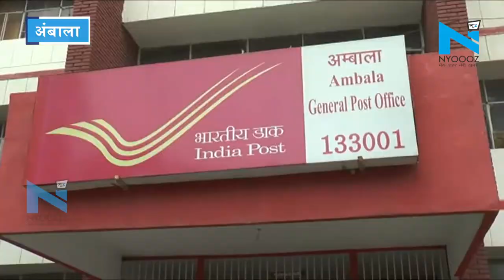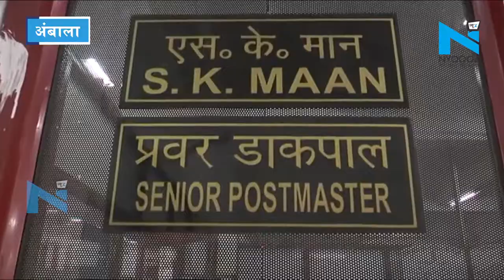Ambala: पोस्टल विभाग के बुजुर्ग पेंशनर अपनी पेंशन के लिए खा रहे धक्के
अंबाला में  पोस्टल विभाग से रिटायर्ड बुजुर्गों  को अपनी पेंशन के लिए  दर दर की ठोकरें खानी पड़ रही है… इन बुजुर्गों ने गुरुवार को पेंशन न मिलने पर पोस्टल विभाग के मुख्य  कार्यालय के बाहर रोष प्रदर्श करते हुए नारेबाजी की और पोस्टल विभाग के अधिकारियों पर उन्हें तंग करने के आरोप लगाए.